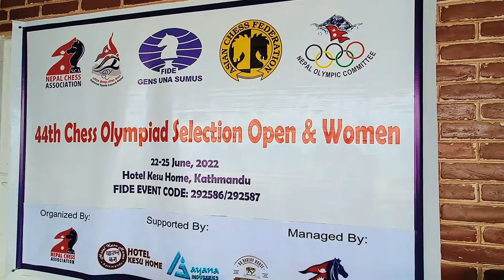Olympiad Selection of Nepal Chess at Hotel KESU Roof Top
Players are ready to fight for the selection at Hotel Kesu Roof Top, Khusibu, Kathmandu. The top 10 in the open section and top 11 players in women are fighting for 3 places in the open section and 4 places in women to go for the 44th Olympiad 2022 which will be in Chennai next month.

Game is being played one of the best hotel of Kathmandu KESU which has very good facility and very good service do different stuffs. Players are enjoying the play with the view of Kathmandu at the top 7 floor roof of the hotel.